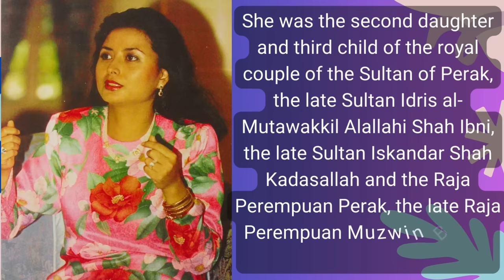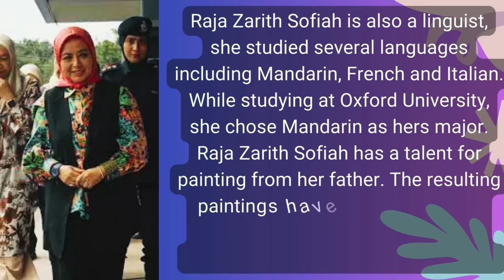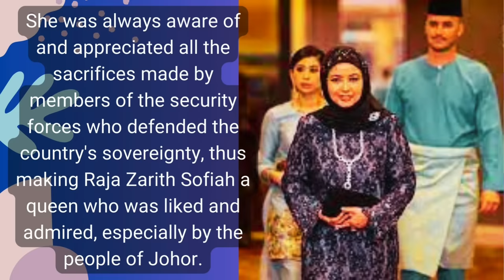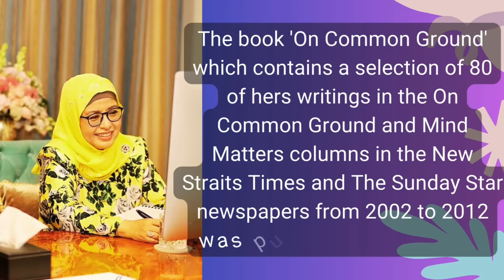Raja Zarith Sofiah, Smart Queen, fluent in 3 languages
Raja Zarith Sofiah graduated from Oxford University with a Bachelor of Arts degree. He inherited his talent for painting from his father. He also masters several foreign languages, including Mandarin, French and Italian.